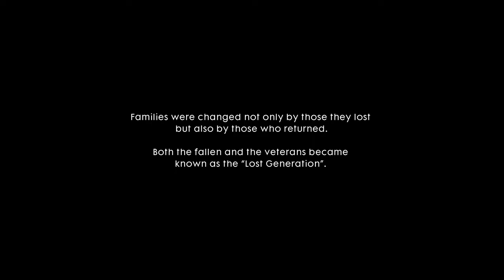Luca finds his brother - Battlefield 1 Avanti Savoia